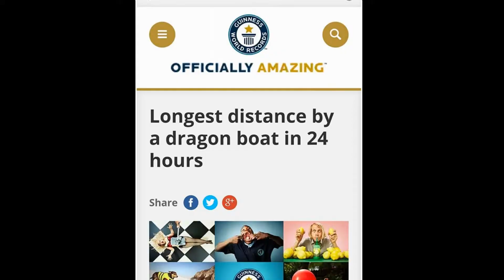PROMO RÉCORD GUINNESS DRAGON BOAT CUEVAS DEL ALMANZORA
El intento de batir el récord que se está llevando a cabo conjuntamente entre la Asociación Española de Dragonboat, los equipos de Dragonboat del club Asociación Deportiva Pinatarense de Murcia y el ayuntamiento de Cuevas de Almanzora, se llevará a cabo desde las 11:00 de la mañana del sábado 22 de Octubre hasta las 11:00 de la mañana del Domingo 23 de Octubre en las instalaciones del canal de remo de la localidad, donde 4 embarcaciones con un total de 84 deportistas se turnarán dando vueltas al canal de remo para conseguir sumar más de 240 Km recorridos que es el actual récord que está en posesión de un equipo Alemán.
El nuevo récord se presenta muy difícil, por el gran número de kilómetros necesarios para poder batir el récord actual así como por la dificultad que implica la gestión de todas las necesidades de los 84 deportistas que estarán involucrados en la prueba.
Invitamos a todos los interesados a venir a conocer el deporte del Dragonboat al canal de remo de Cuevas de Almanzora los días 22 y 23 de Octubre y ser partícipes de un intento de batir un récord Guinness  de éstos deportistas que harán todo lo posible porque Cuevas de Almanzora aparezca en el Libro Guinness de los Récords como localidad que acogió a los nuevos poseedores del récord de mayor distancia recorrida en 24 horas en Dragonboat por relevos.